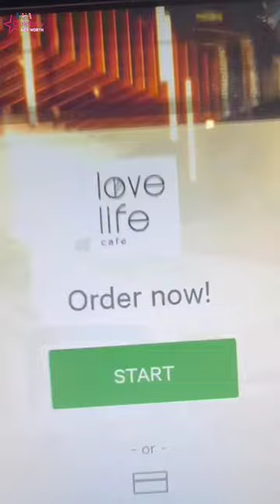Francis Suarez Wife, Bio Wiki Age Lifestyle Net Worth | Who is francis suarez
Francis Suarez Wife, Bio Wiki Age Lifestyle Net Worth | Who is francis suarez | where was francis suarez born

francis suarez
miami mayor francis suarez
miami mayor francis suarez president
ponzi postalita francis suarez
francis x. suarez
where was francis suarez born
is francis suarez cuban
where is francis suarez from
who is francis suarez
who is francis suarez wife
celebrity net worth
celebrity lifestyle
celebrity news
Lifestyle & Net Worth
facts about them
All About Them
Black Hollywood Legends
ALL ABOUT
lifestyle
lifestyle 2023
net worth

Follow here :- Instagram:-

Note:- This video is only for the purpose of sharing the information or biggest USA Celebrity Francis Suarez Net Worth And Lifestyle Biography Videos not to hurt with the feelings of anyone.

1) This video has no negative impact on the original works (It would actually be positive for them)
2)This video is also for teaching purposes.
3) It is not transformative in nature.
4)I only used bits and pieces of videos to get the point across where necessary.
5) Some images are also used just for giving the clearance about the topic to the viewers.

Hastags